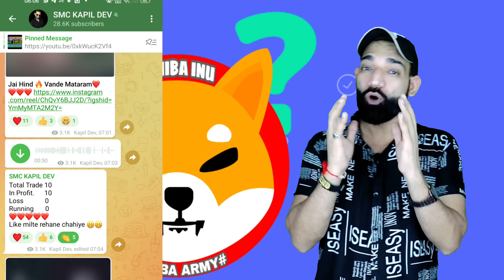Shiba inu Coin | Shiba Inu Latest news update| Shiba inu coin price prediction 2022 | Shib coin